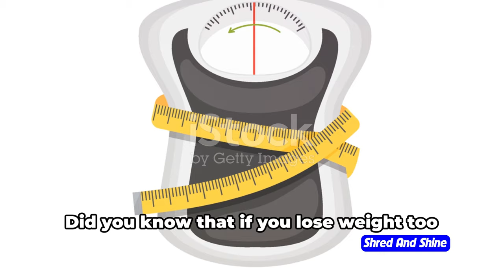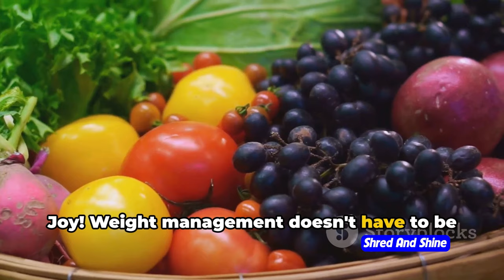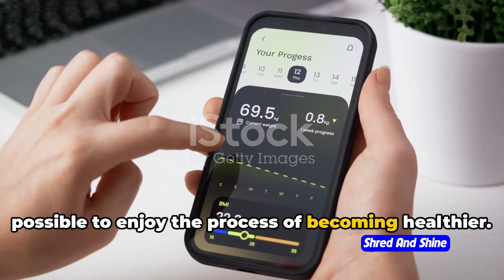How to Lose Weight in 4 Easy Steps in 14 days ?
Learn how to lose weight in just 14 days with these 4 easy steps! Say goodbye to belly fat and hello to a healthier you with this simple and effective weight loss plan. And best of all, it's sustainable and does not require any extreme diets or exercise routines. Watch now and start your journey towards a happier and healthier lifestyle today!